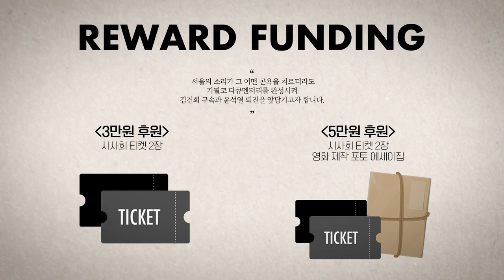JMS 앞 걸려있는 현수막 "신천지 출입 금지"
△ 월~금 오전 8시 : 유용화의 뉴스코멘터리
 △ 월~금 오후 8시 : 이정헌의 허니라이브
 △ 월수금 오후 1시 : 박예슬의 톡터뷰
 △ 월 오후 3시 : 백은종 양희삼 안진걸의 세상속으로
 △ 화 오후 1시 : 백은종 깨어있는 대구 시민들의 가짜뉴스 팩트 체크
 △ 수 오후 3시 : 김태형 백자의 ㅆㄷㄱ (싸다구)